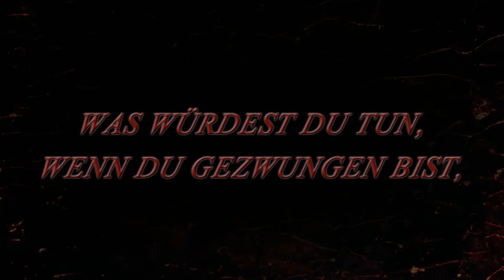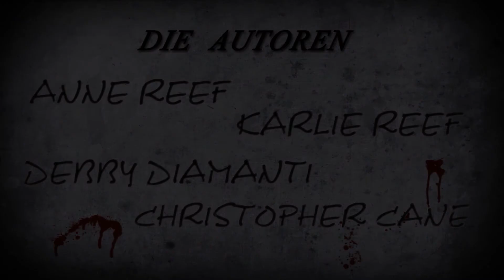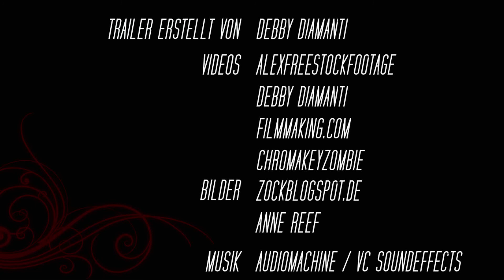Totenmarsch Buch Trailer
Die Zombie-Apokalypse ist vielschichtiger, als so manche glauben. Diese vier Autoren stellen das unter Beweis. Ob in Laboren oder draußen auf den Straßen, ob die klassischen Zombies oder die rasenden Bestien, die Apokalypse gilt es aus verschiedenen Sichten zu erzählen. Tauchen Sie ein in eine Welt, in der nur noch eines zählt: das Überleben! 11 Zombie- Kurzgeschichten die dir keine Zeit zum verschnaufen geben.
Als E-Book und Taschenbuch erhältlich.

Trailer erstellt von Debby Diamanti.

Information über die Autoren und ihre Werke findest du hier (Likes sind gerne gesehen):